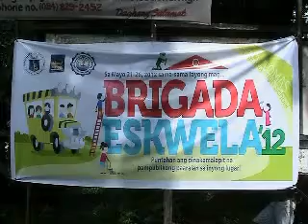MAGBRIGADA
BRIGADA ESKWELA JINGLE
Composed by: Harold Lebria Deped Davao del Norte (2011)
Sung by: Arman Durias (SPA Vocals)